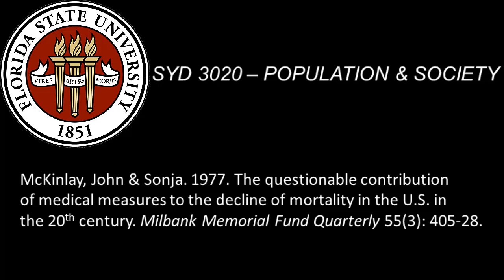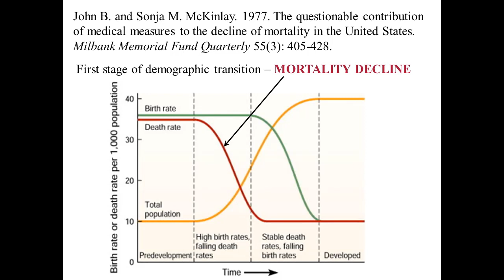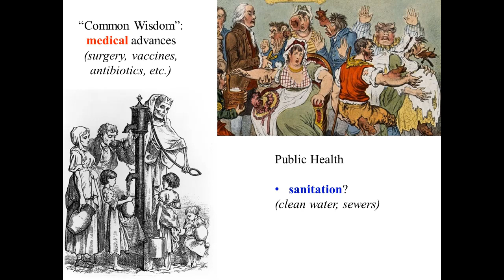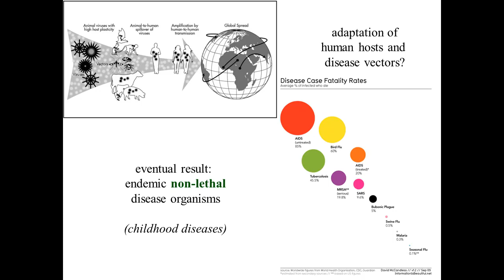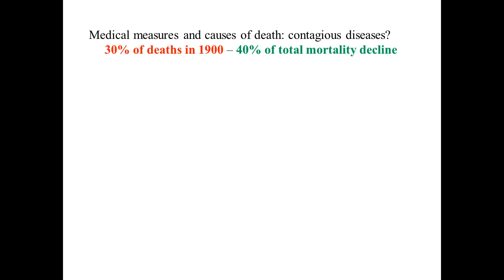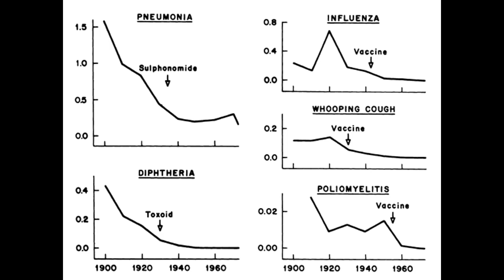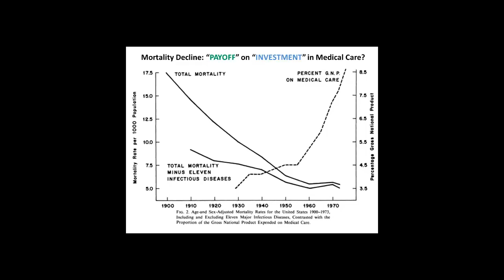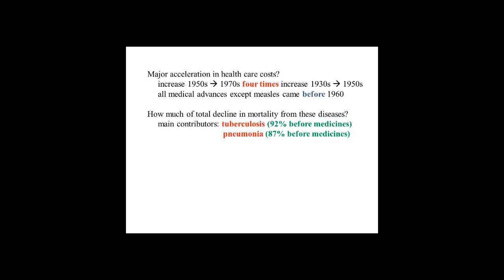J & S McKinlay. 1977. Contribution of medical measures to decline of mortality. MMFQ 55(3): 405-428.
The health care industry justifies its insatiable appetite for the wealth of American society partly by claims that it brought about modern low death rates. The McKinlays give us clear evidence that this claim is false.